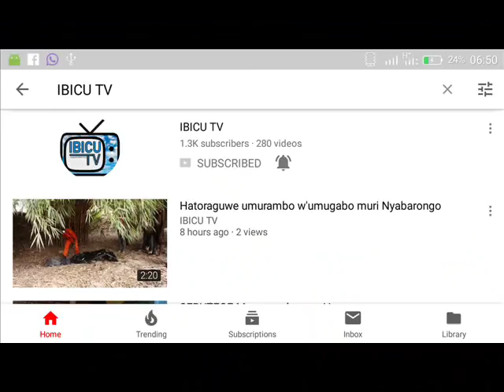Rutamu asezeye akazi kitangazamakuru kubera MESSI